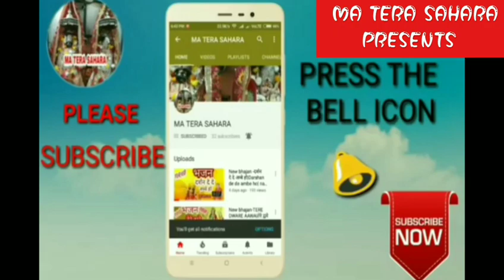Maa Baglamukhi की सच्ची कहानी|| Introduction||लेखक-मोहन लाल ||मां तेरा सहारा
नई और सच्ची कहानी मां बगलामुखी की

मां बगलामुखी( भराड़ी, बगस्याड, मंडी, हिमाचल प्रदेश) की सच्ची कहानी|| INTRODUCTION।।लेखक-मोहन लाल

लेखक- मोहन लाल शास्त्री
स्त्रोत- लंबरदार उत्तम सिंह ठाकुर
संपादन सहयोग- राजकुमार सकलानी,जिला भाषा संस्कृति अधिकारी, मंडी- हिमाचल प्रदेश

मां तेरा सहारा।।

कहानी के बाकि सारे भाग यहां से देख सकते हैं|

MA TERA SAHARA